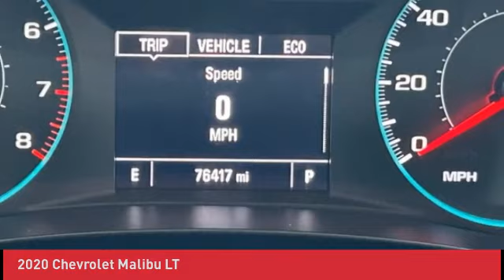2020 Chevrolet Malibu U231278A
2020 Chevrolet Malibu LT

Pick up this Summit White 2020 Chevrolet Malibu, available today at John Sinclair Nissan. This could be the one you've been searching for.